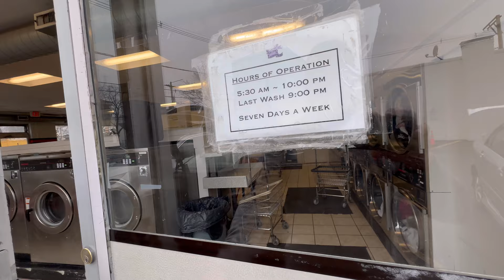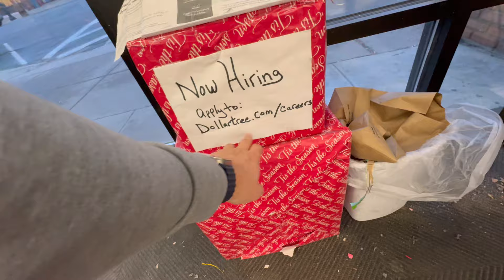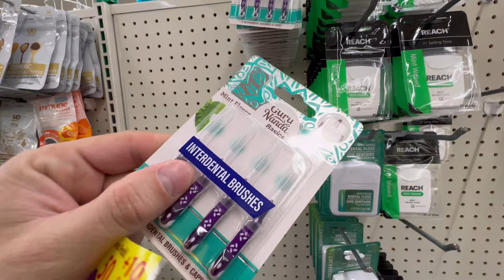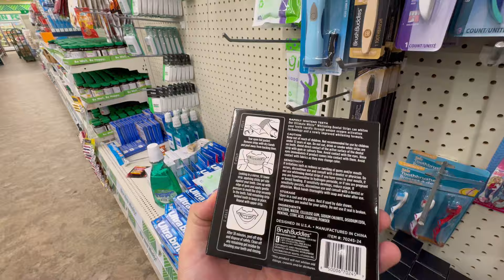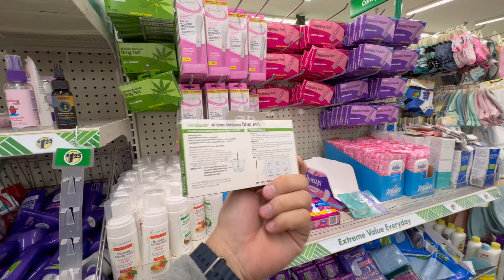VIVENDO EM MASSACHUSETTS - VEJA O QUE EU FAÇO DURANTE UM DIA INTEIRO